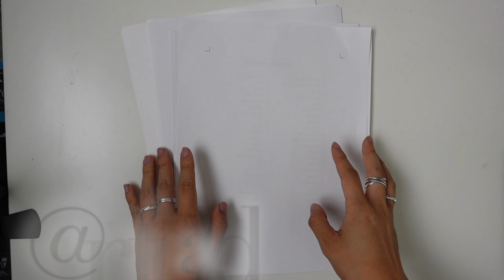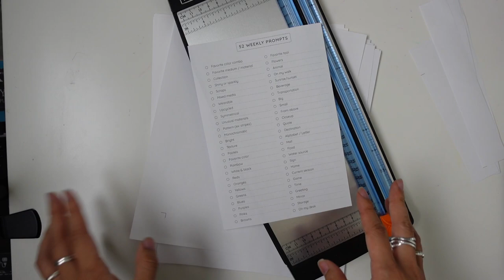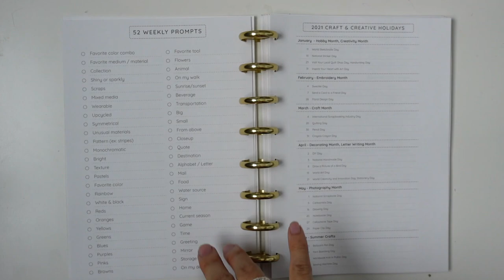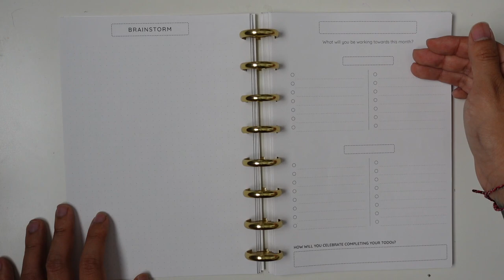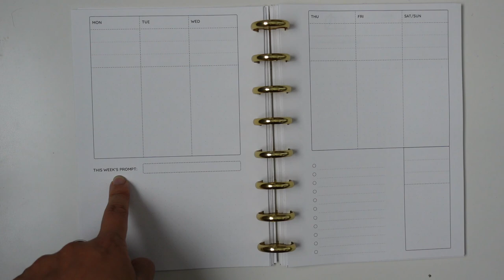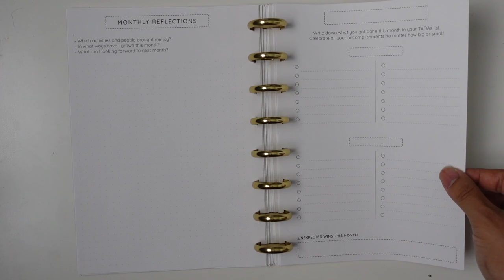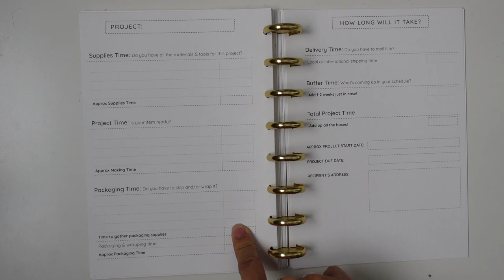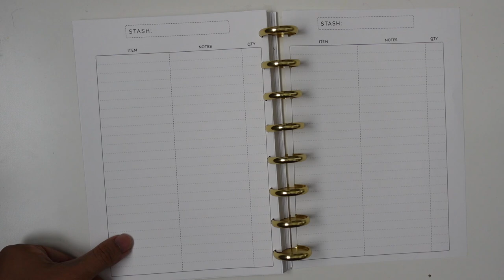Get creative! Crafticland planner flip through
Jen from @CrafticLand has always championed using up your stash and channeling your creativity. I'm happy to support her mission by sharing with you the simple and intentional creativity planner she designed. This digital planner allows you to create the planner you need!

Supply Faves:📗🖌

HP Premium Paper 32#
Staples gold metal discs
Levenger disc punch
Tombow Hard Fudenosuke
Zebra Mildliners